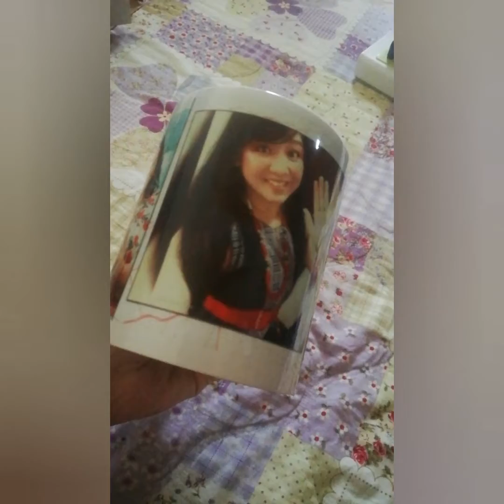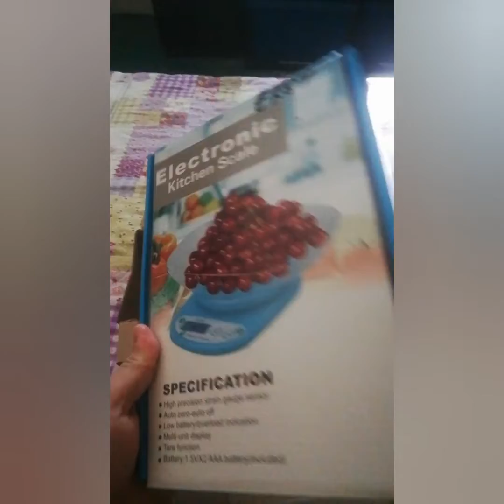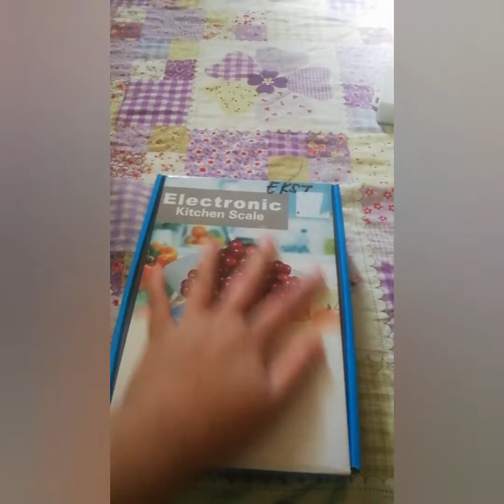BIRTHDAY GIFT FROM MY LOVE ONE ❤️